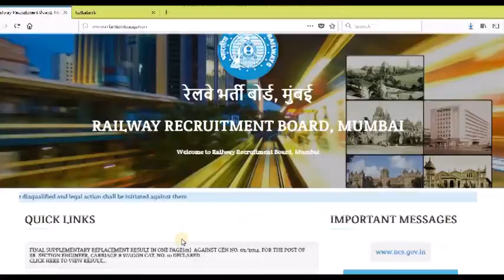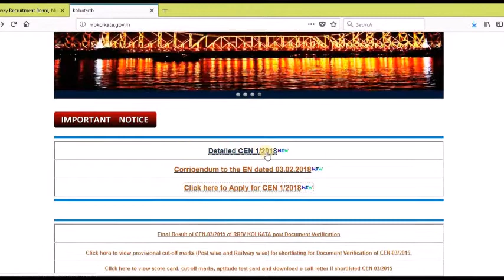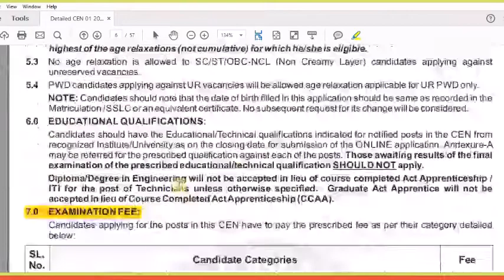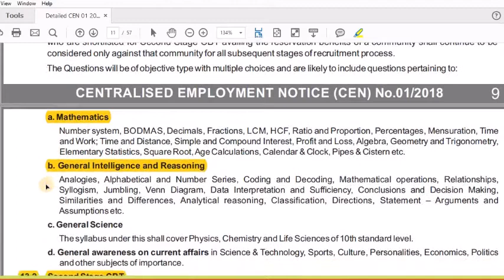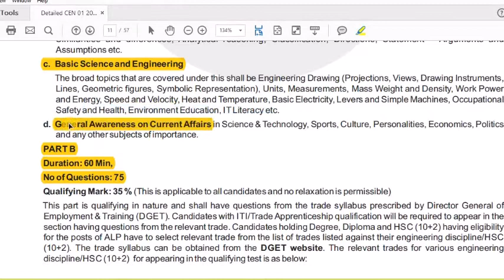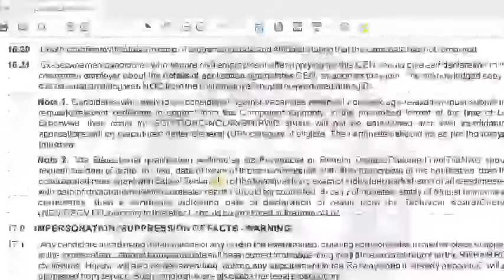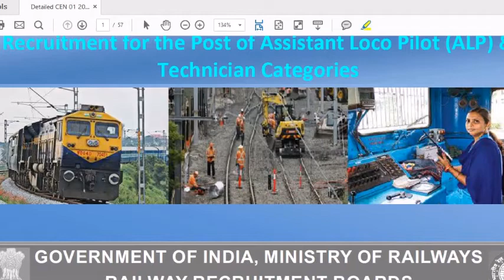RAILWAY VACCANCY(3-FEB-2018):-ASSISTANT LOCO PILOT & TECHNICIAN::-26000VACCANCY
RRB FINALLY RELEASES 26THOUSAND VACCANCY FOR ALP-LOCOPILOT & TECHNICIANS
FROM:3-FEB-2018(10am) to 5-March-2018